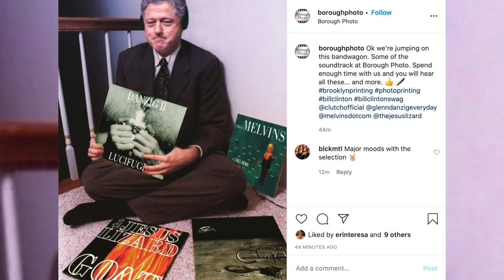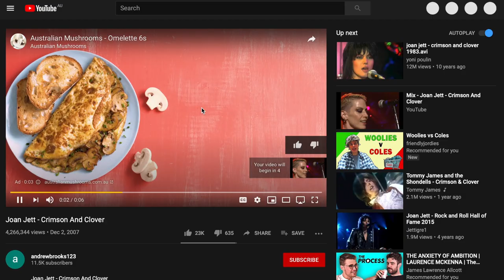What record was Bill Clinton actually holding in this viral Instagram photo?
The Bill Clinton album challenge trend has taken instagram by storm, so how did it all happen, and what album was he holding when the photo was taken in 1999? I investigate.